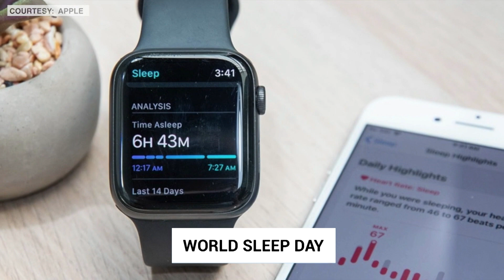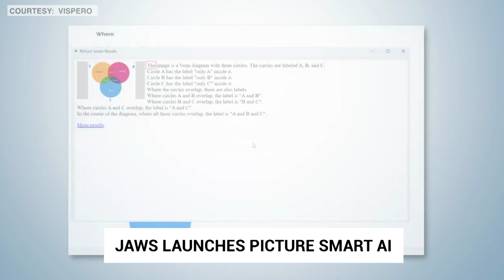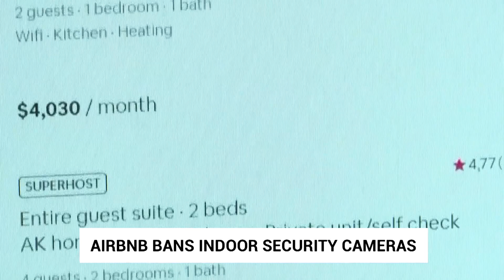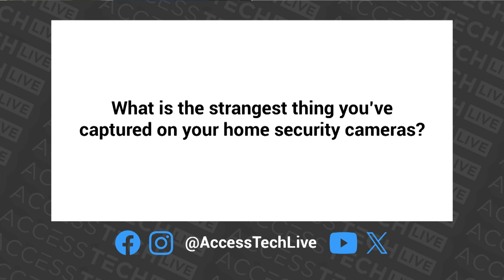SpaceX STARSHIP Launch | Apple's World Sleep Day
Elon Musk's SpaceX successfully launched their Starship vehicle, marking a milestone for space travel. Apple offers sleep resources for World Sleep Day. JAWS introduces Picture Smart AI to enhance accessibility for screen reader users. Microsoft's Ability Summit focuses on AI technology and innovation for accessibility.

Experience the latest breakthroughs in space travel and accessibility technology in this comprehensive summary. Elon Musk's SpaceX has achieved a monumental milestone with the successful launch of their Starship vehicle, signaling a new era in space exploration. Meanwhile, Apple commemorates World Sleep Day by unveiling invaluable sleep resources, addressing the importance of rest and well-being. In a significant advancement for accessibility, JAWS introduces Picture Smart AI, revolutionizing screen reader capabilities and empowering visually impaired individuals with enhanced interaction with digital content. Microsoft's Ability Summit takes center stage, spotlighting AI technology and innovation tailored for accessibility, underlining their commitment to inclusivity and empowerment for all. Stay informed and inspired by the latest developments shaping the future of space travel and accessibility technology.

Chapters
00:00 SpaceX Starship Launch
00:42 World Sleep Day and Apple's Sleep Resources
01:12 JAWS Picture Smart AI
02:13 Airbnb Bans Indoor Security Cameras
02:56 Question of the Day: Strangest Thing Captured on Home Security Cameras
04:11 CSUN Conference Preview

Access Tech Live is a weekly TV show that explores the world of technology and accessibility. Hosted by Steven Scott and Marc Aflalo, two experts in the field of assistive technology, the show features panel guests and features discussing how tech affects people with all kinds of disabilities. Whether it’s specialist gear or commercial devices, Access Tech Live will bring you the latest news, reviews, and interviews on how technology can enhance the lives of people with disabilities. Tune in every Thursday from noon to 1 pm ET on AMI-tv or stream online at accesstechlive.com to learn more about the intersection of technology and accessibility. Access Tech Live is the show that informs and educates you on all things tech and accessibility. Don’t miss it!